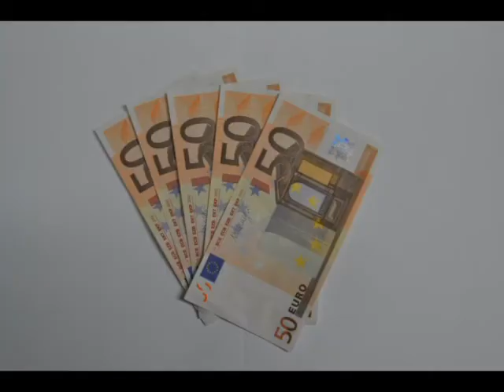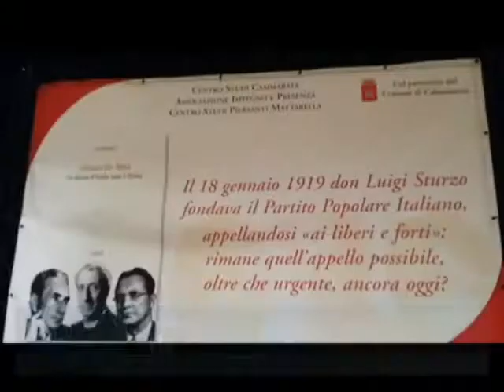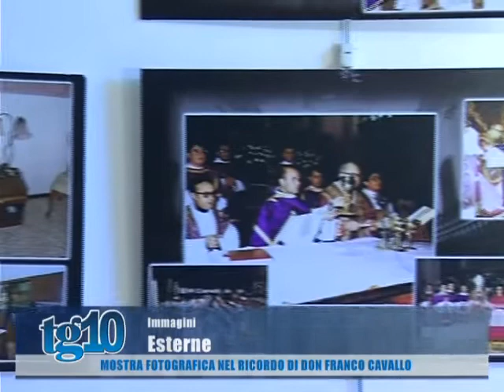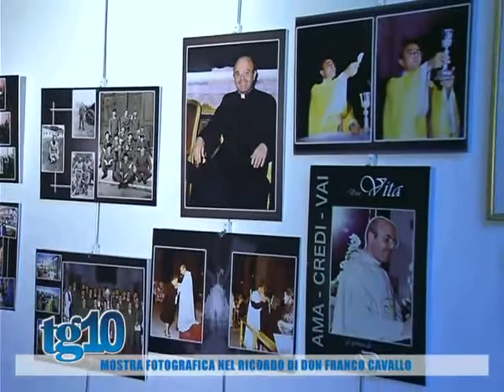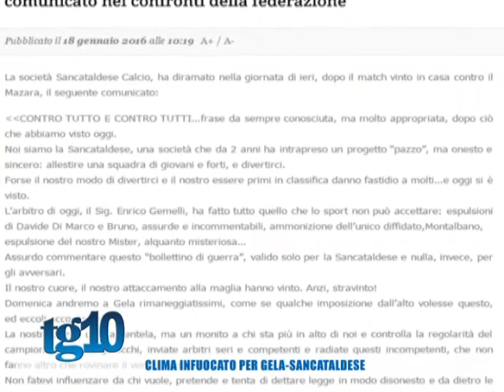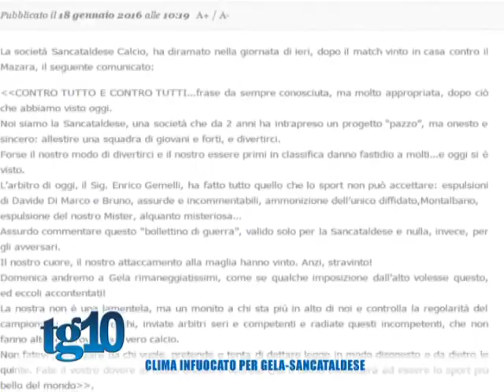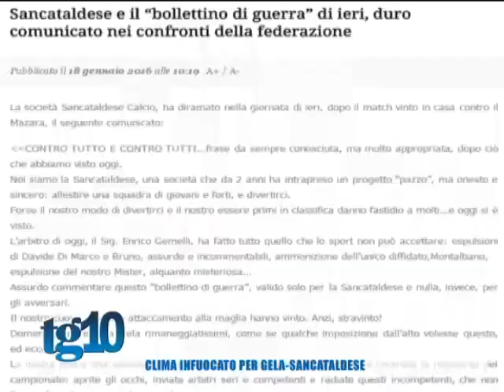Tg10 del 19 01 2016